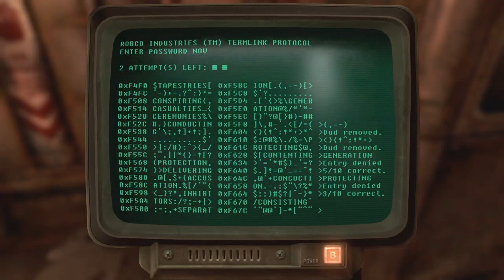RETURN TO FALLOUT 3 PART 80